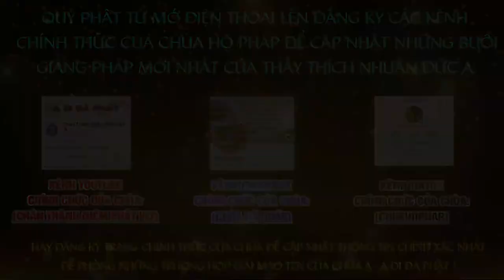Tập 02 Quyết Chí Một Đời Vãng Sanh Cực Lạc Quốc Lần 6 Năm 2024 Thầy Thích Nhuận Đức